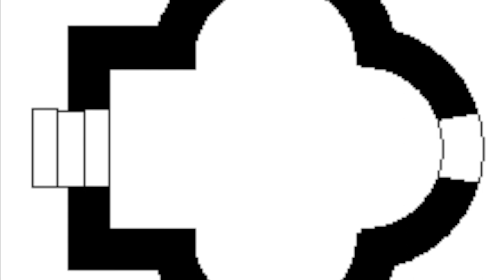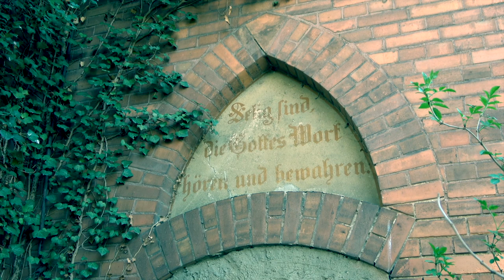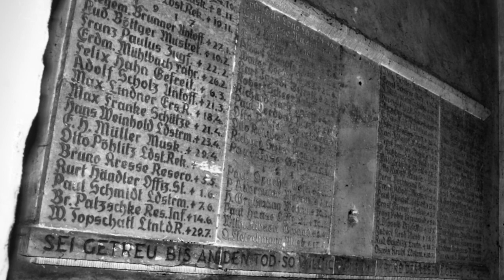Verlassene Kirche | 110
In dieser Folge zeigen wir Euch eine verlassene Kirche deren Zustand sich über die nun fast fünf Jahrzehnte Leerstand nicht wirklich gebessert hat. In den siebziger Jahren machte man die Saalkirche auf Grund immer gravierender Baumängel wegen Einsturzgefahr dicht. Seitdem verfällt das sakrale Gebäude mehr und mehr. weitere Infos bekommt Ihr im Video!

Aktuelles Equipment